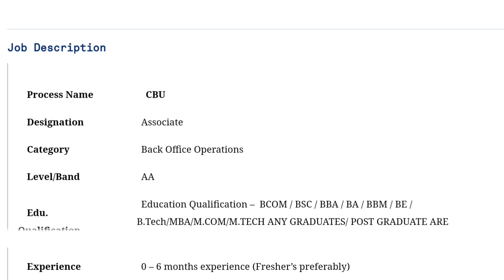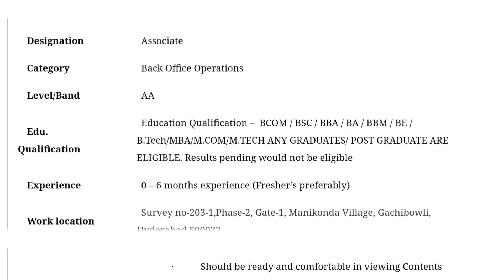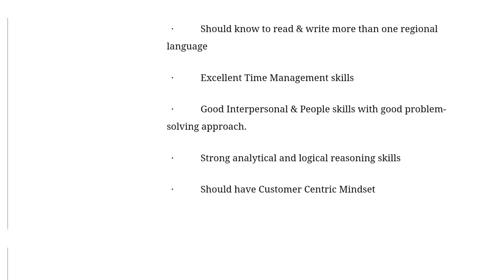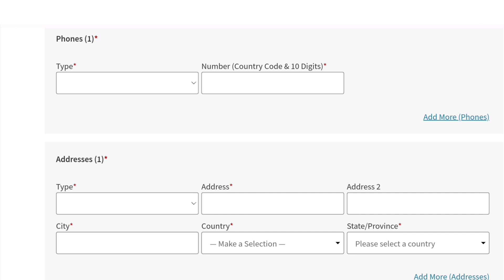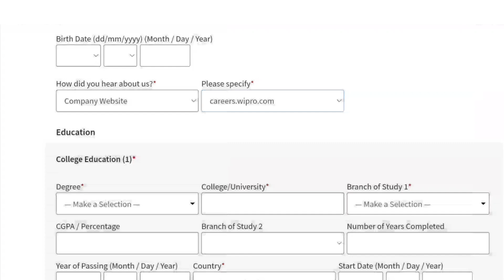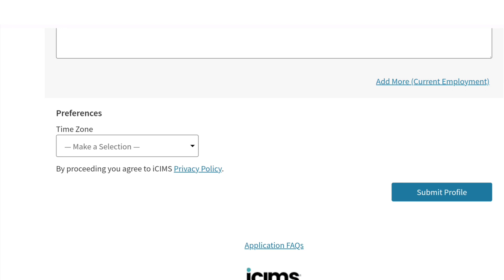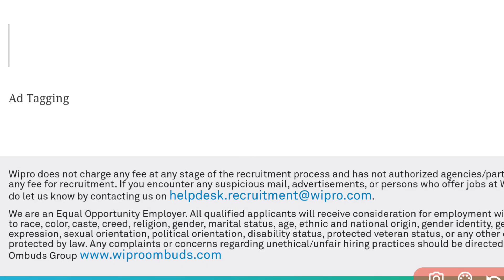Wipro లో భారీగా ఉద్యోగాలు | Wipro Work from Home Jobs Recruitment | Latest Jobs in Telugu 2022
education Dude
free jobs information,
free jobs,
free job alert,
freejobs,